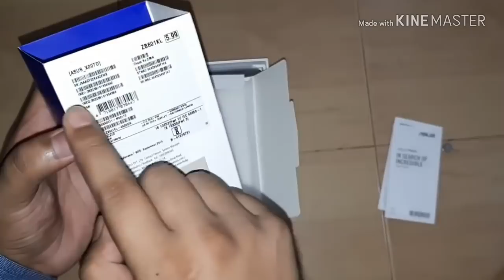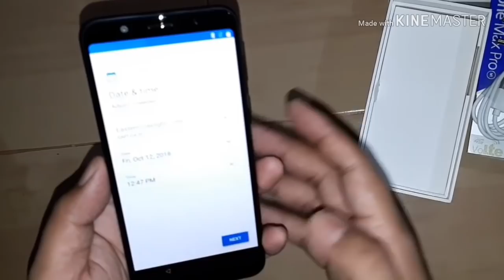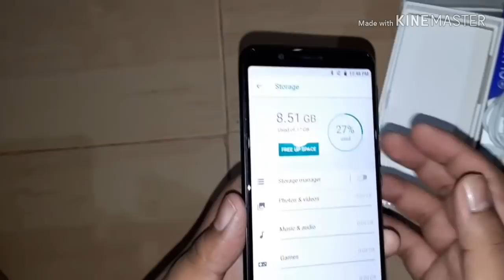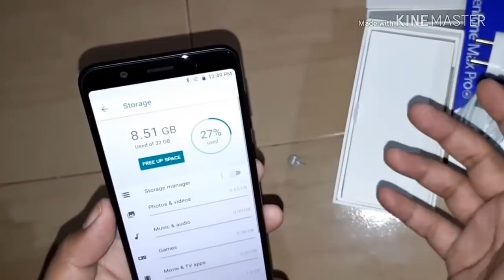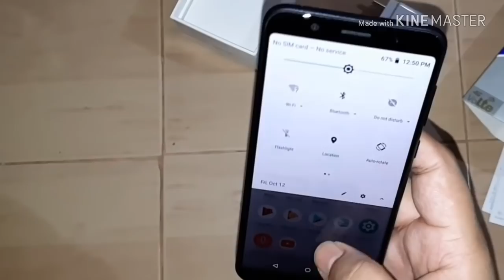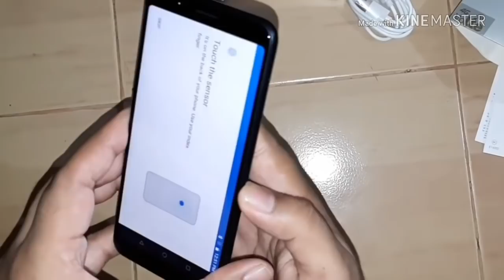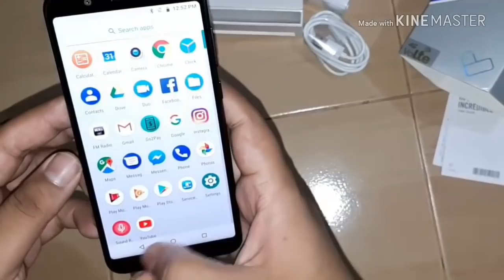Zenfone Max pro m1- Unboxing and reviews 💥💥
Dear friends
This is my 3rd unboxing.if there any mistakes plz don’t mind
Today I bring unboxing of zenfone maxpro m1 32 gb black
So plz enjoy and
If you intrest too buy this mobile plz visit
Flipkart or amazon online shope

Price -9999 with discounts
Asus Zenfone Max Pro M1 (Black, 32 GB)